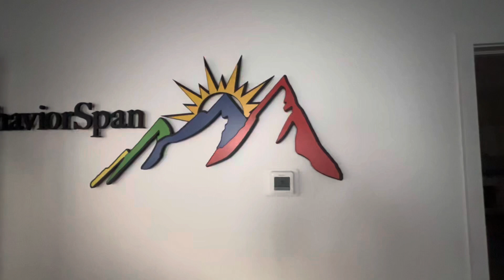TreeNet Willy’s: BehaviorSpan Special Needs Playground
After almost a week of weaving, we’ve finished up this incredibly unique, fully webbed playground handwoven for little ones with special needs, autism, and developmental delays. With our clientele in mind, we focused on making it as safe, fun, and easy to get around as possible. We can’t wait to see this amazing play area in full action in the coming months here at @behaviorspan. Special thanks to @garrettbrowndesigns for whipping up these amazing redwood frames as well… Nicely done everyone!